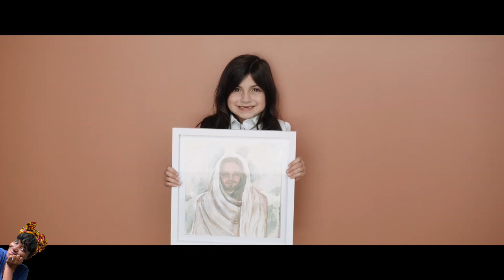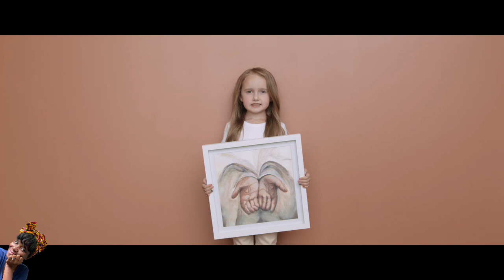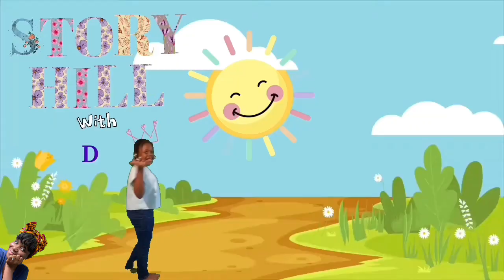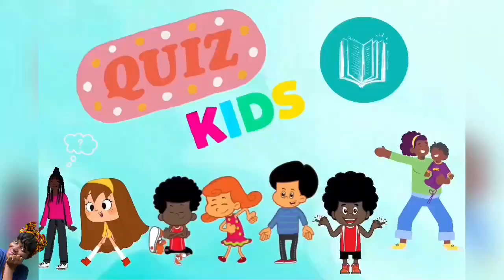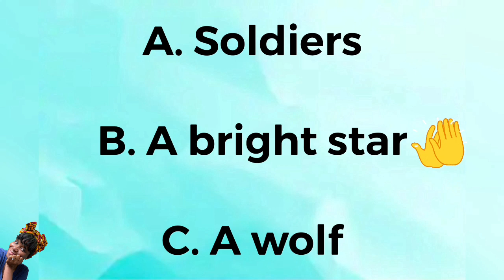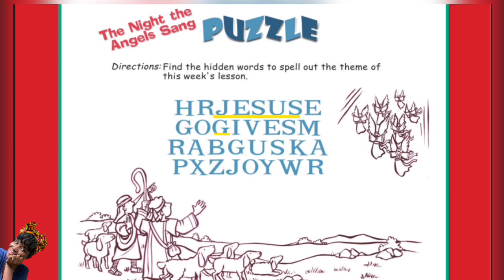📖 4th Quarter Lesson 12, December 18th, 2021 Children Sabbath School “The night the angels sang”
This December 18th, 2021 “The night the angels sang” Aunty K Children Sabbath School has a Welcome, Opening prayer, Nhael’s Nature Nuggets, Sing-a-long time, Memory verses, Story-Hill, Quiz Kids, Puzzlefun, Object Lesson with Aunty Patti Pat, Ask Pastah Nassah, Crafty Craft with Aunt Polly,Takell’s Tasty Treats & Closing prayer.

Little Lord Jesus